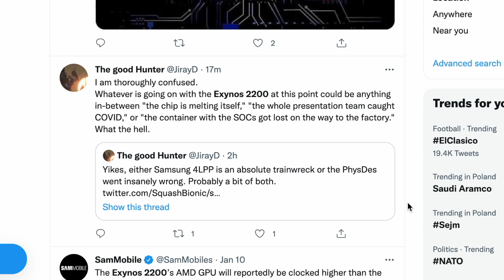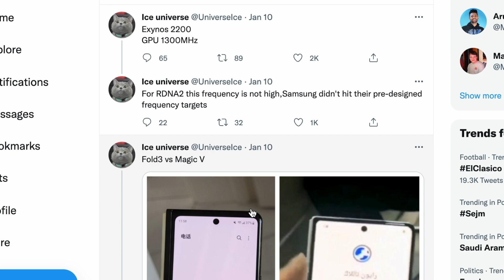Samsung, where is Exynos 2200?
What happened to the new Samsung Exynos 2200 processor?
Samsung was a no-show at its own SoC launch party yesterday. Bruh!